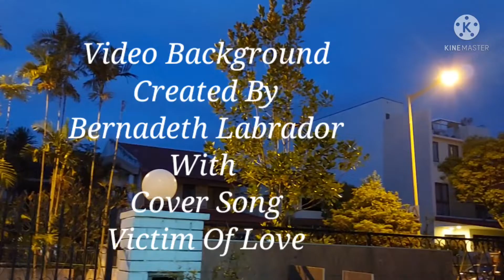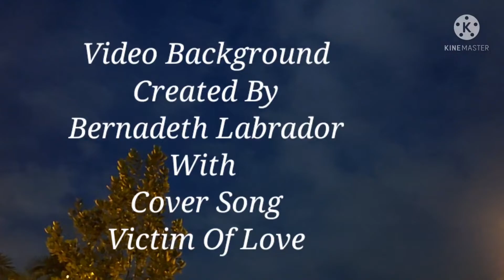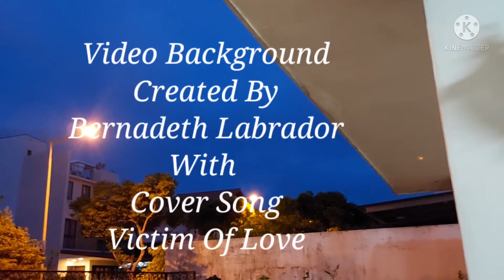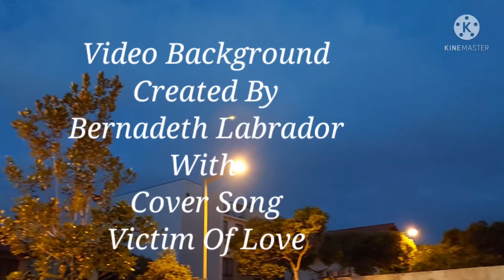Victims Of Love||By Joe Lamont { Video Created With Cover Song [ Bernadeth Labrador]